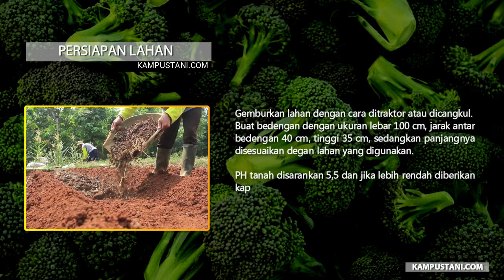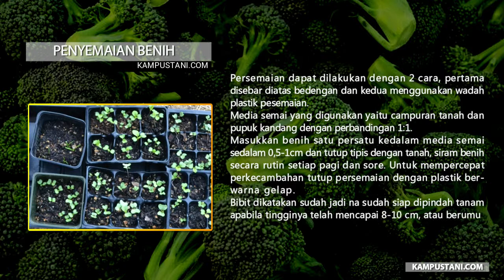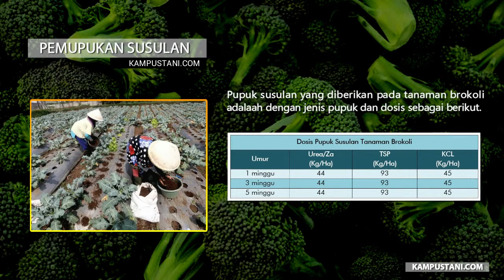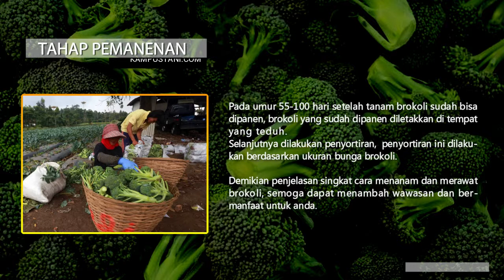Cara Menanam Brokoli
Cara Menanam Brokoli - Brokoli (Brassica oleracea L. Kelompok Italica) adalah tanaman sayuran yang termasuk dalam suku kubis-kubisan atau Brassicaceae. Brokoli berasal dari daerah Laut Tengah dan sudah dibudidayakan sejak masa Yunani Kuno. Sayuran ini masuk ke Indonesia belum lama yaitu sekitar tahun 1970-an dan saat ini cukup populer sebagai bahan pangan.
Bagian brokoli yang dimakan adalah kepala bunga berwarna hijau yang tersusun rapat seperti cabang pohon dengan batang tebal. Sebagian besar kepala bunga tersebut dikelilingi dedaunan. Brokoli paling mirip dengan kembang kol, namun brokoli berwarna hijau, sedangkan kembang kol putih.